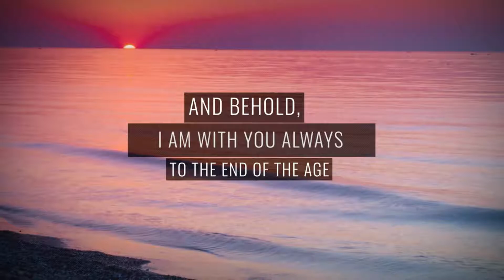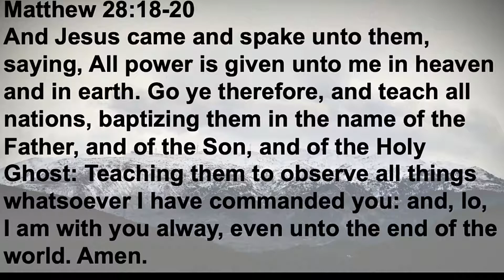06 Sharing God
As we finish this series, we see the final step in being rooted in the love of God: sharing God's love with others.